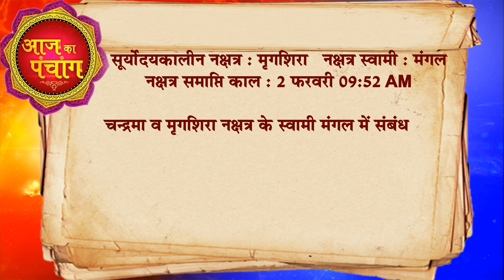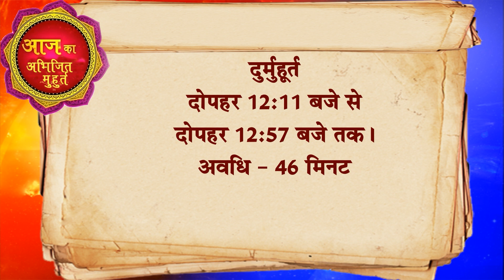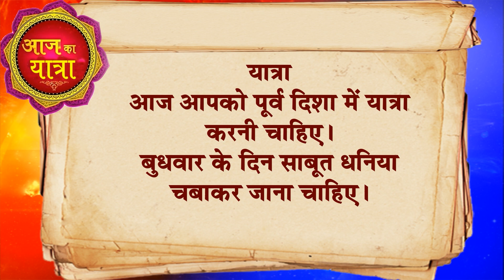आज का राशिफल 01 March 2023 AAJ KA RASHIFAL Gurumantra -Today Horoscope || Paramhans Daati Maharaj